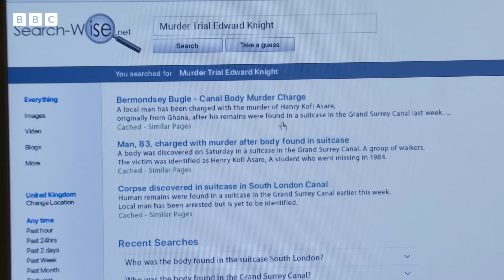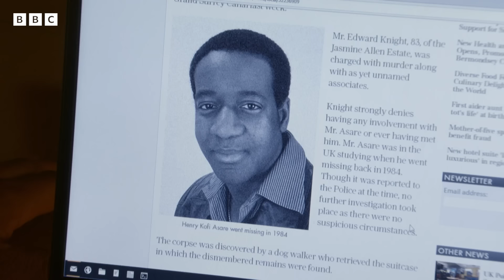His Father... Or His Daughter? | Walford REEvisited | EastEnders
George confronts his parents about his adopted father's murder case. Later, during a heart-to-heart with his daughter, he shockingly discovers how she truly feels about her grandad. Will George put aside his conflicts and his daughter's views to be there for his dad?

Details of organisations offering information and support with racism & racist hate crime are available at bbc.co.uk/actionline.

Viewers in the UK can watch this episode, plus more on BBC iPlayer here ➡️